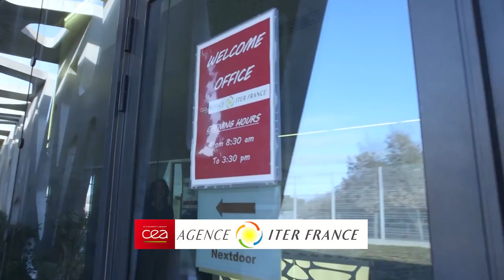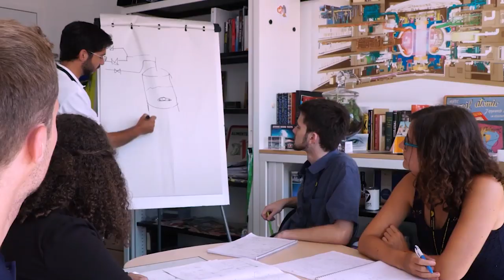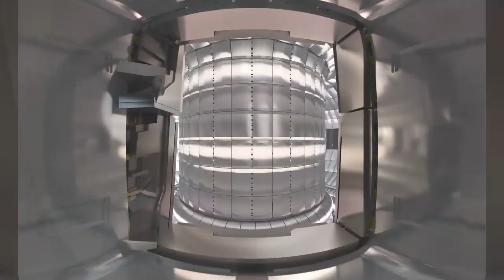ITER NOW 1.4: Welcome to France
Welcome to ITER NOW! This week we profile the Welcome Office and meet a group of new ITER employees working to develop the French and English language skills they need to succeed and build relationships in this unique international workplace environment.

Listen to the accompanying ITER NOW podcast to go behind the scenes and hear the extended interviews from this week’s video:

All are welcome to share comments, questions, and suggestions for us to respond to at the end of next week's video.